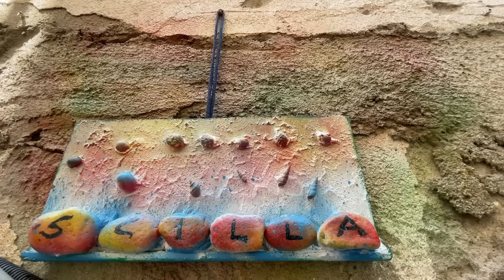ITALT TRAVEL 2023: Uncover the Top 10 Best-Kept Secrets in South Italy!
In this video, we're going to share our top 10 best places to visit in southern Italy!

If you're looking to explore some of the best sights and sounds of South Italy, then this video is for you! From beautiful beaches to picturesque villages, we'll show you all the amazing places that make up southern Italy. Are you ready to explore the best of southern Italy?

Here are some accessories for your travels you absolutely need:

HYC00 Travel Duffel Bag
Passport and Vaccine Card Holder
Matein Travel Laptop Backpack
Universal in Flight Airplane Phone Holder Mount
Travel Cable Organizer Bag
Gemice Travel Bottles for Toiletries
BAGSMART Toiletry Bag Travel Bag with Hanging Hook
Travel Essentials Compression Bags
Compression Packing Cubes for Travel
Luggage Travel Cup Holder Free Hand
HOMEST 2 Pack XL Wash Me Travel Laundry Bag
Everlasting Comfort Memory Foam Travel Pillow
Easy to Travel Suitcase Elastic Strap Belt
Perfume Atomizer Refillable Travel
Etekcity Luggage Scale, Digital Portable Handheld Suitcase Weight for Travel
Portable Door Lock Home Security Door Locker Travel
Digital Luggage Scale Gift for Traveler
Sling Bag Travel
SY COMPACT Travel Umbrella Windproof
Travel Makeup Brush Holder